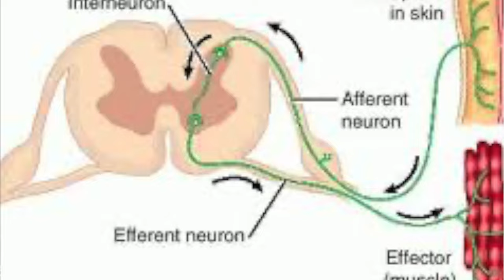Dirilme Refleksi, Lazarus Refleksi, Öldükten Sonra Dirilenler, Prof.Dr.Serdar Akgün, Sağlık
Öldükten sonra veya beyin ölümü gerçekleştikten sonra bazı hareketler olabilir. bunlar aslında bir renkse dayanır. Buna dirilme refleksi  ''LAZARUS REFLEKSİ ''adı verilir.  Bir de bunun bir adım ilerisinde morgda canlananlar canlananlar veya dirilenler olarak haberleştirlen olaylar vardır. buna da Lazarus Sendromu adı verilir.Umarım kafanızı fazla karartmam..
Bunun altında yata neden asında bir reflekstir. bu refleksin adı da